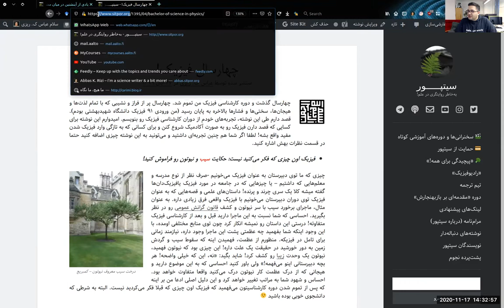خوش‌آمد گویی به دانشجوهای ورودی جدید فیزیک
این پیامی است به همه ذهن‌های جوان مشتاق :)
از طرف عباس ک. ریزی